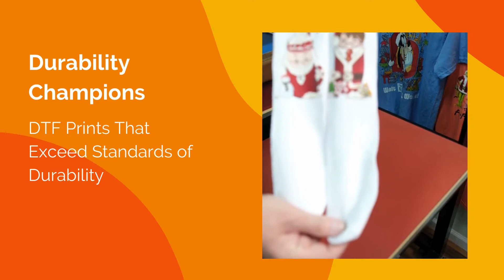Create Festive Socks with our DTF Christmas Design Printing Tutorial by Fast DTF Transfer!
Unwrap the magic of the holidays with your own custom-designed festive socks! 🎄✨ Fast DTF Transfer brings you a cozy guide to printing vibrant Christmas designs on socks using DTF technology. We’ll show you every step to make your seasonal gifts exceptional with detailed designs and bright colors. Perfect for a last-minute gift, without sacrificing quality! and add a personal touch to your holiday celebrations!